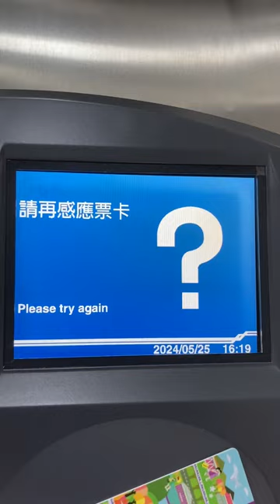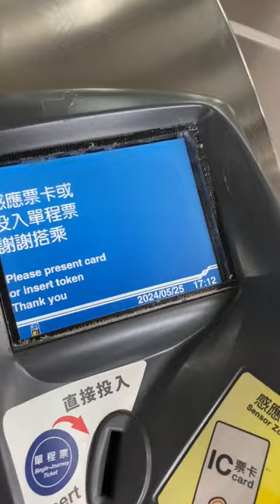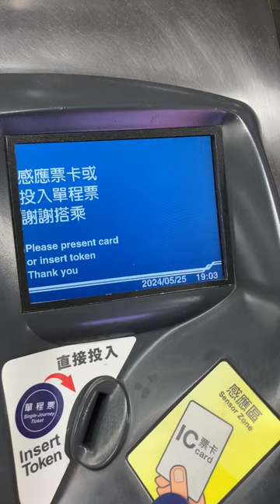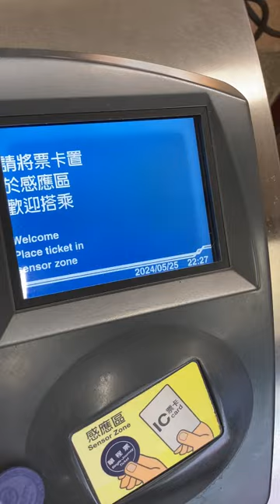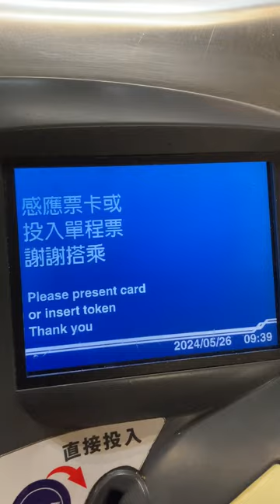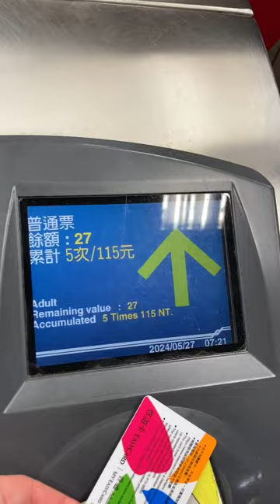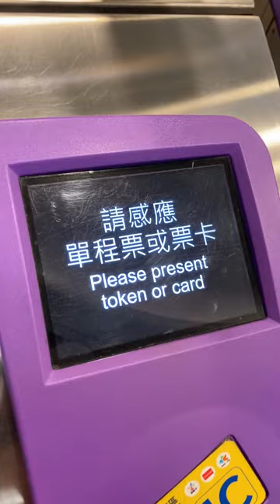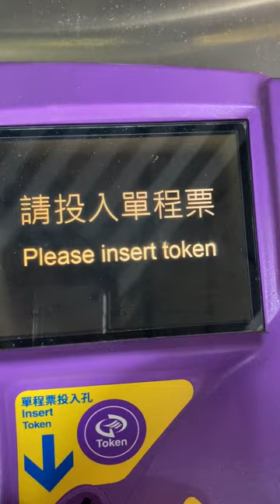台北捷運(MRT)・桃園機場捷運(MRT) 售票機(改札機を通る様子集)